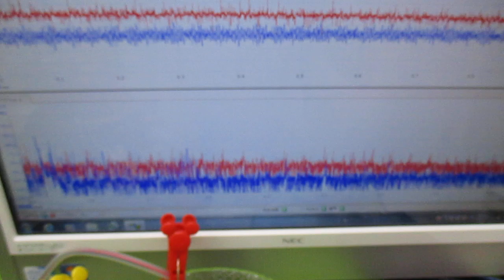メガヘルツの超音波発振制御プローブを利用した実験動画 ultrasonic-labo